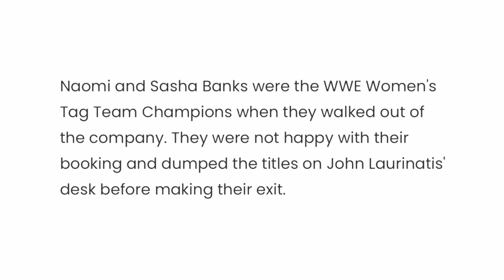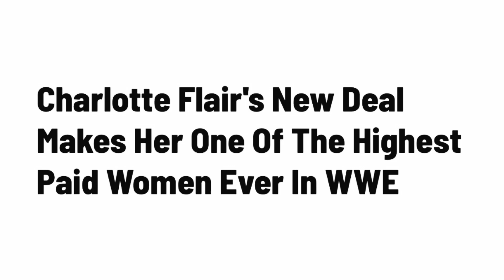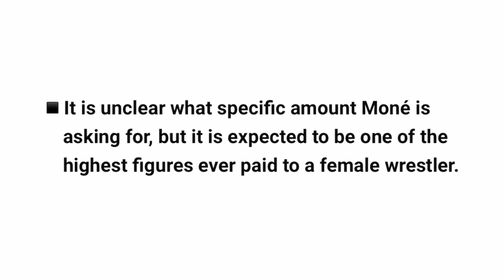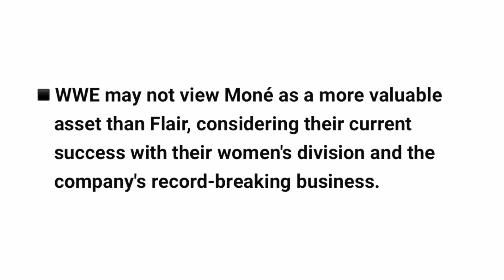Sasha Banks Willing To Return To WWE…But There’s Problems Why It Might Not Happen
If you thought 2023 was a wild time for returns, 2024 might be a bit more interesting. Mercedes Moné, formerly Sasha Banks, is willing to make a comeback to WWE. However, she has made a lot of really odd decisions for her to make a comeback to WWE. There's an issue with it, & her return may just be a "what if?"